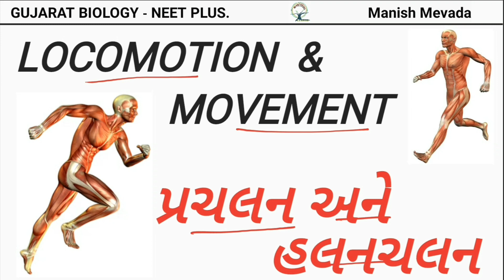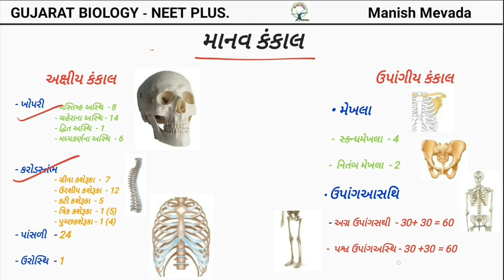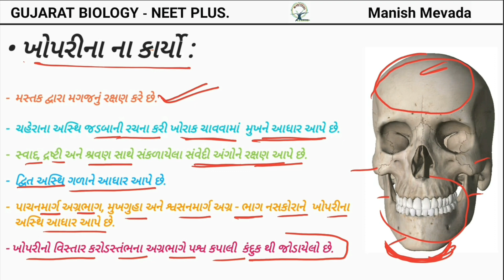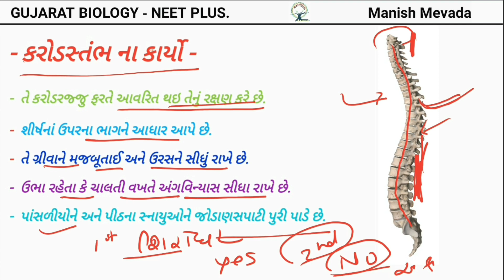HUMAN SKELETON FUNCTION OF SKULL & VERTEBRAL COLUMN || માનવ કંકાલખોપરી અને કરોડસ્તંભ ના કાર્યો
HUMAN SKELETON
FUNCTION OF SKULL & VERTEBRAL COLUMN, માનવ કંકાલ
ખોપરી અને કરોડસ્તંભ ના કાર્યો